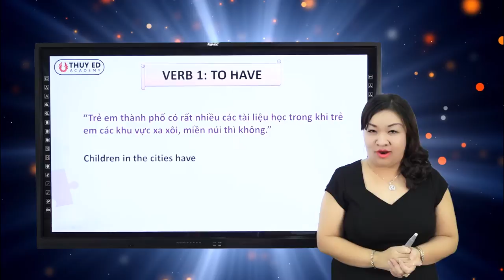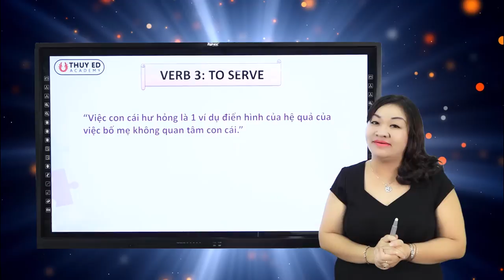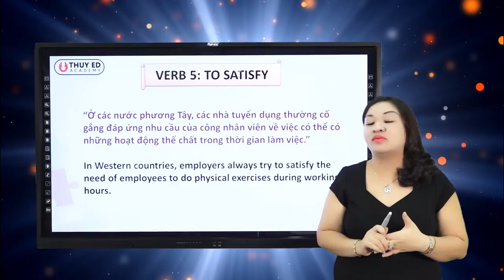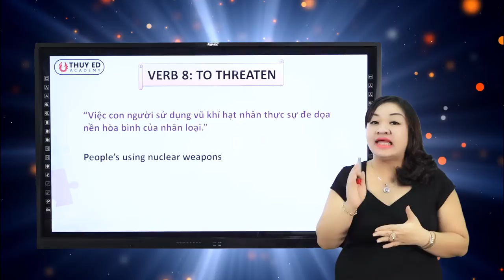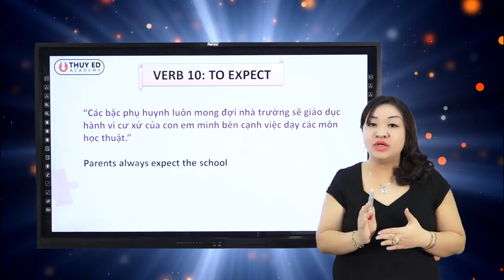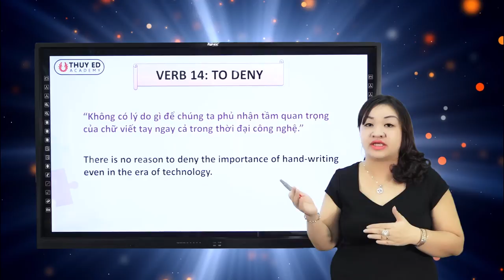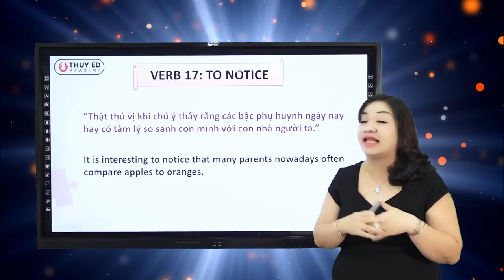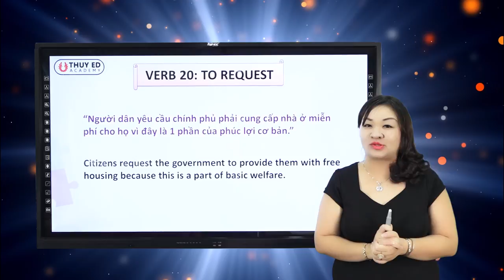[IELTS Writing] - 58 Most Popular Verbs In IELTS Writing Task 2 - Phần 1 [Thuy ED Academy]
IELTS Writing, 58 Most Popular Verbs In IELTS Writing Task 2 - 58 ngoại động từ thường xuyên sử dụng trong IELTS Writing task 2. Ở phần 1 này cô Thùy sẽ hướng dẫn các em 58 câu viết, bao trọn bộ đề IELTS Writing task 2. Các em chú ý theo dõi bài học nhé!

💯 Thùy ED Academy - Đào tạo tiếng Anh chuyên nghiệp - Luyện thi IELTS hàng đầu Việt Nam

✅ Địa chỉ: Số 246 Phố Huế - Hai Bà Trưng - Hà Nội

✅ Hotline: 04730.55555